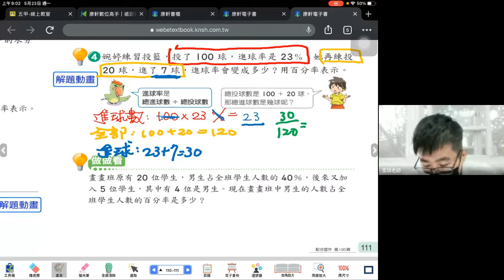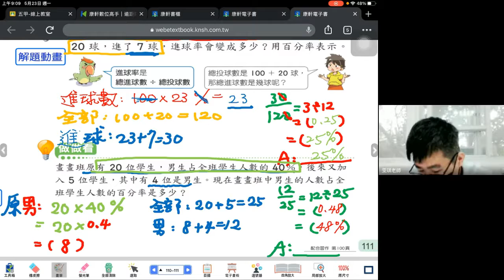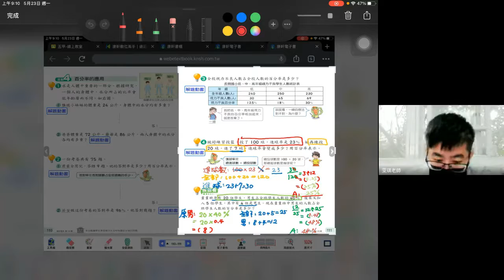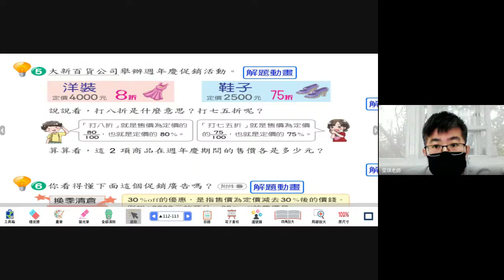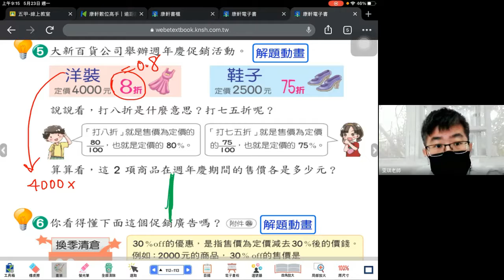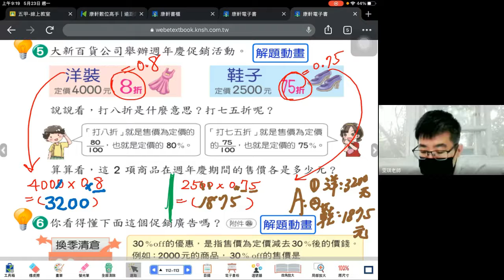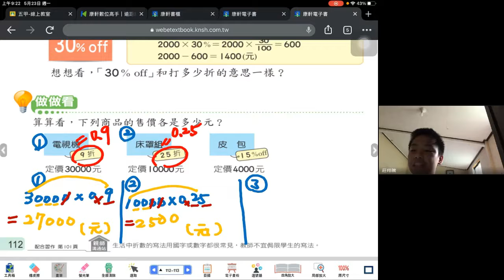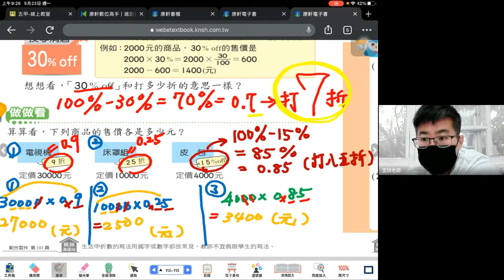1110523五甲第一節數學